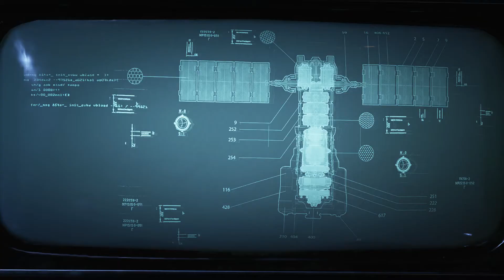TOP FUTURE TECHNOLOGIES !! GEARS OF WAR 5 !! AZTOR GAMINF !! PART 5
TOP FUTURE TECHNOLOGIES
PART 5